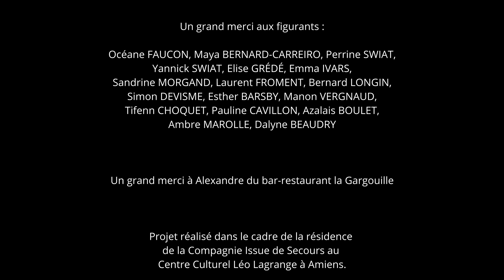Au long du FIL #29 Enfin la rencontre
Sur l'air de la Tendresse, suivons le Gâs-une dernière fois-dans les rues du quartier St-Leu à la rencontre de l'autre Gâs et de quelques habitants et profitons de cette parenthèse poétique.
Alexis TRIPIER et de Julien HUET de la Cie Issue de Secours
Mylène KOKEL et Pierre D'HOINE de Bulldog Audiovisuel